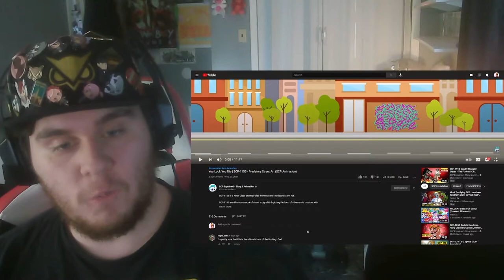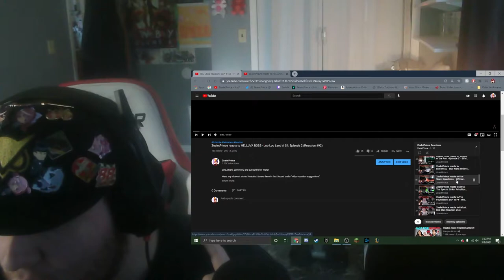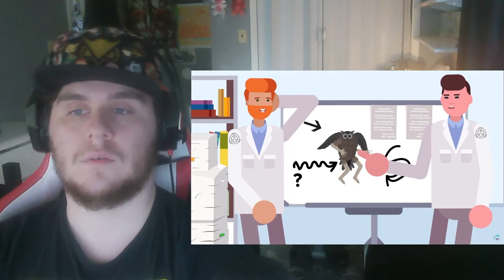ZealetPrince reacts to SCP-1155 - Predatory Street Art (Reaction #100)